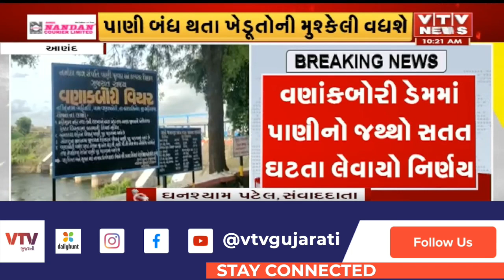Anand News: ચરોતરની કેનાલોમાં 30 માર્ચથી પાણી છોડવાનું કરાશે બંધ | VTV Gujarati